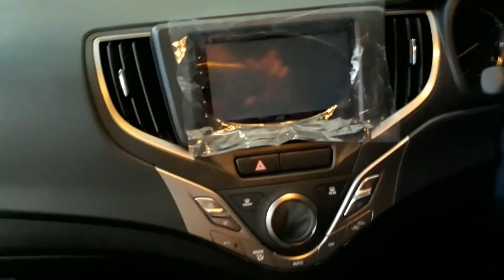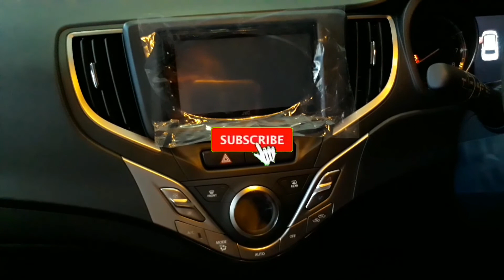New Baleno 2020 Tampilan Lebih Sporty